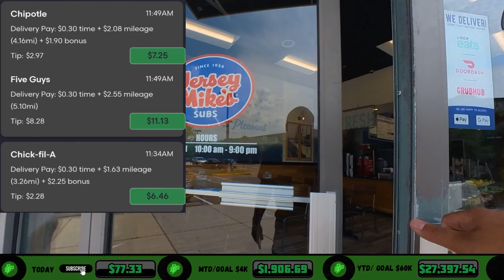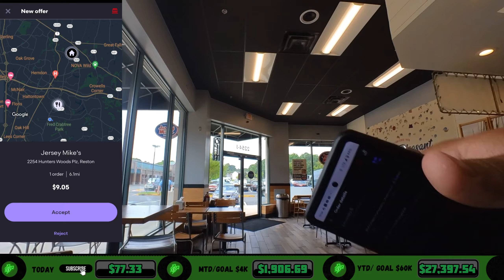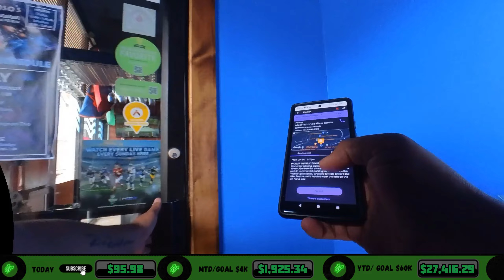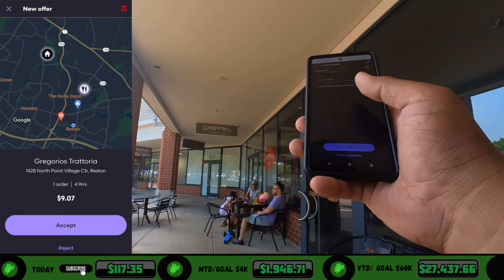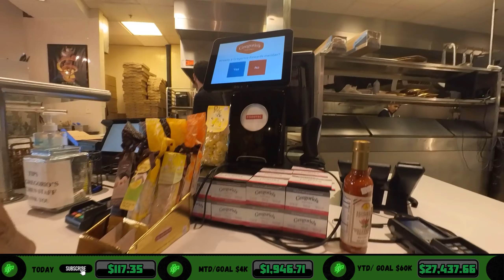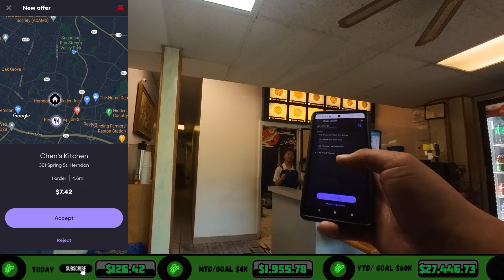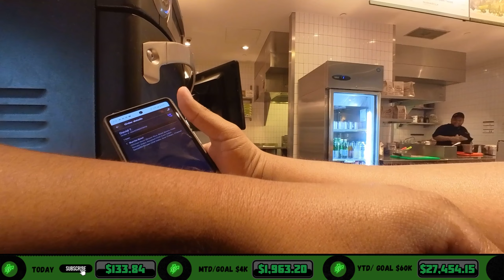It Was One Of Those Days.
Today was a bit of a snoozer but like always we make it work . Good Vibes Only. Let's get it

Let's Ride 🤠